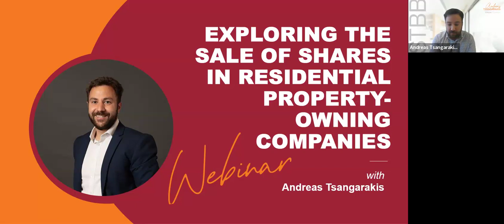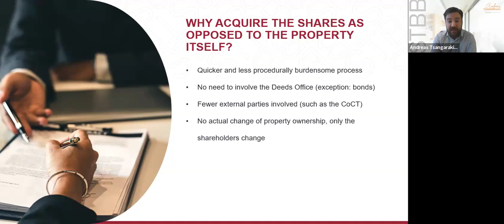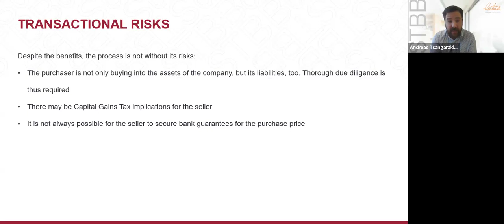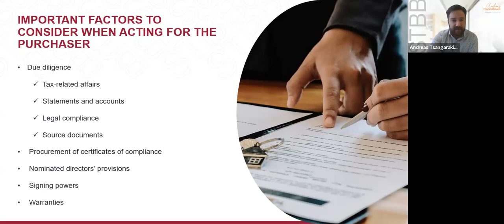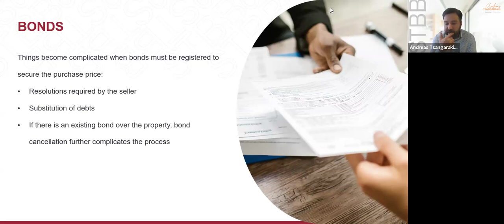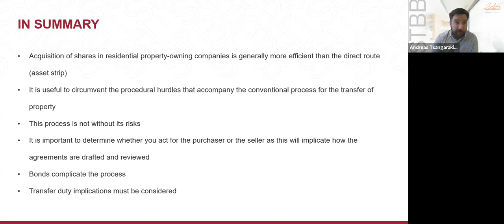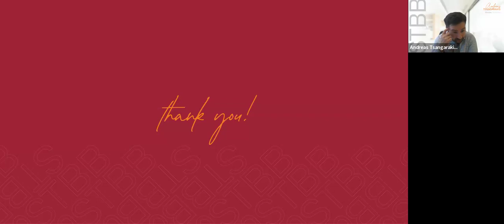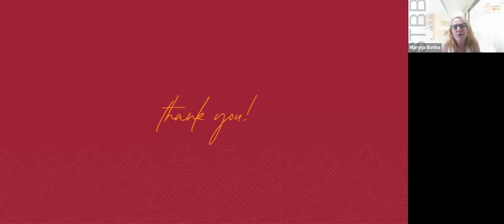Exploring the Sale of Shares in Residential Property-Owning Companies